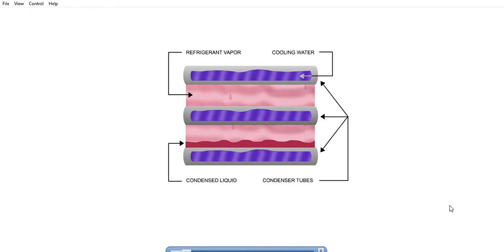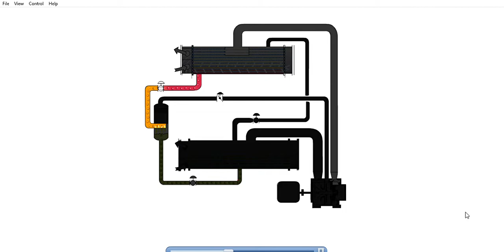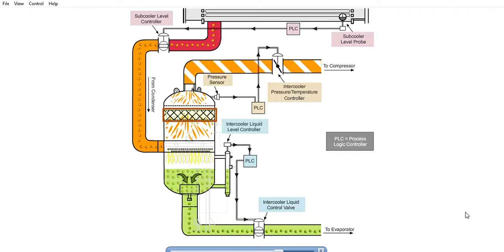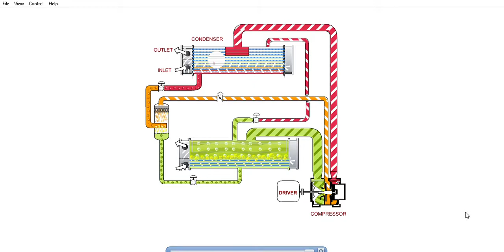Multi impeller centrifugal compressor chiller Cycle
İNTERCOOLER USED FOR REFRIGERANT EXPANSION PURPOSE